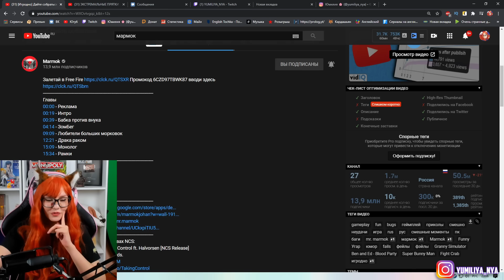[Игродно] Дайте собраться Реакция на Мармока